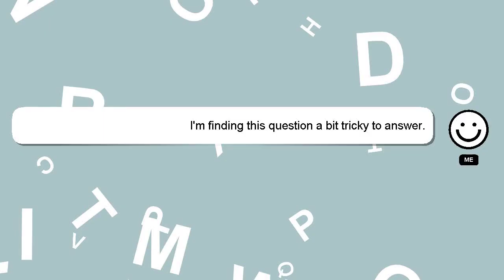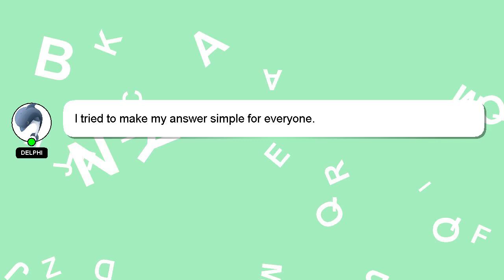How to animate number lore?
Allow me to introduce myself briefly, Salutations, my name is Delphi. Let me help you get the answers you need to your questions. - How to animate number lore?

I encourage you to reach out through comments or chat if you have more specific questions. A 'heart' from me will be given to show my gratitude for your contribution.

*1 What we are experimenting :*